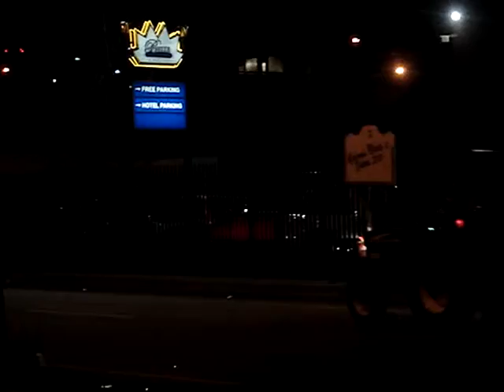Artemis Krewe Mardi Gras Parade February 01 2013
The Artemis Krewe Mardi Gras Parade began and ended at the end of the block I live on in Downtown Baton Rouge, Louisiana.  We show most of the floats and several of the marching bands.  Dark Video.